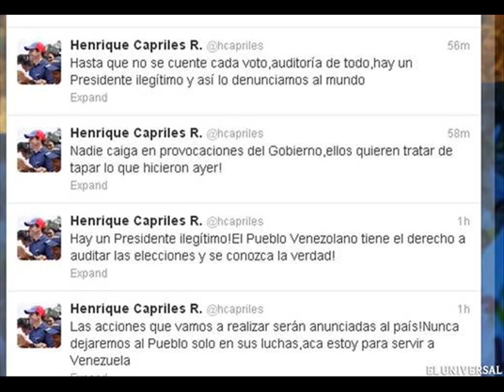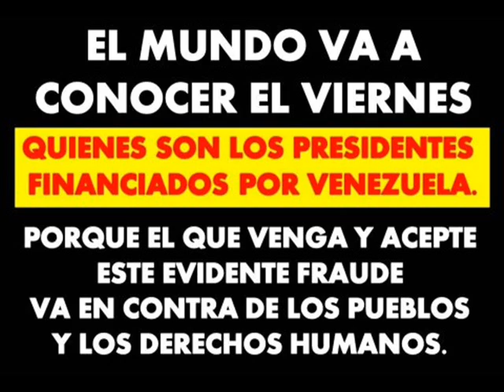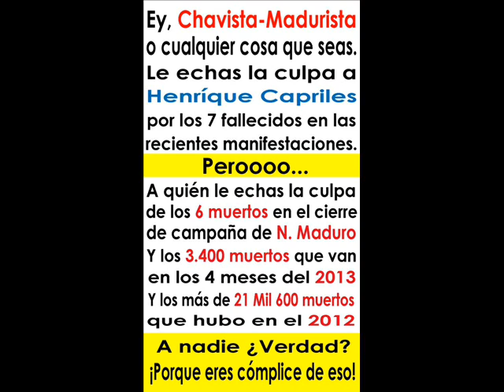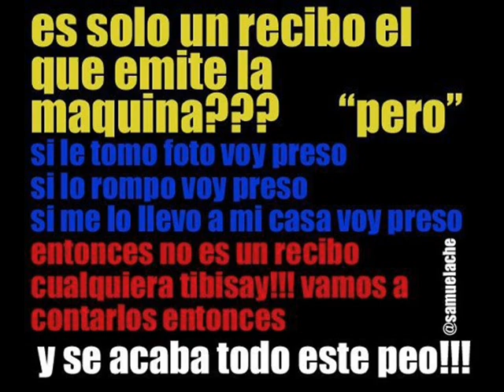Hay un camino contigo ....